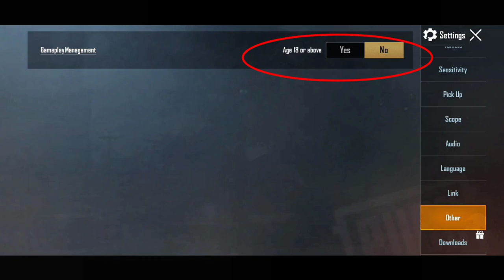How to fix the login error | How to solve the login error | in pubg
Pubg Gamers are welcome hope you'll love my content...